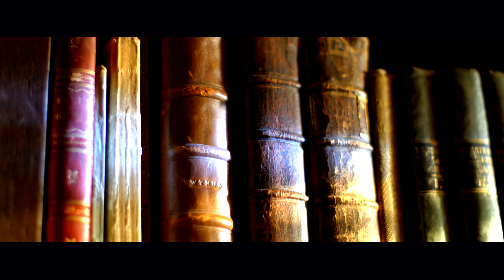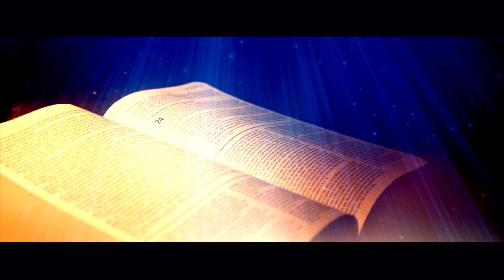Muttuvin Thurakkapedum # Christian Devotional Songs Malayalam 2019 # Christian Video Song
Lyrics : Mohan Pallath

Keyboard Programing : Wilson.K.X

Rhythm Programming : Sandeep.N.Venkitesh

Song Design : Anil Riyan

Camera : Nikhil Augustine

Cuts : Robin Jose Mallapally

|| ANTI-PIRACY WARNING ||

*COPYRIGHT PROTECTED*